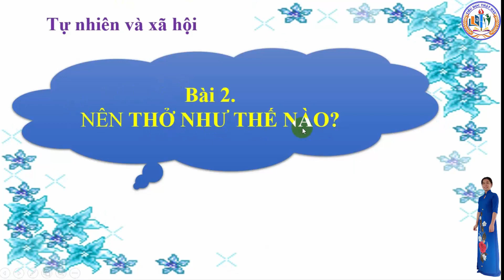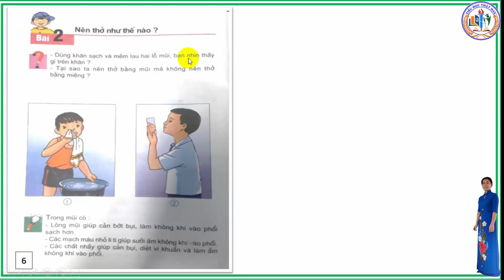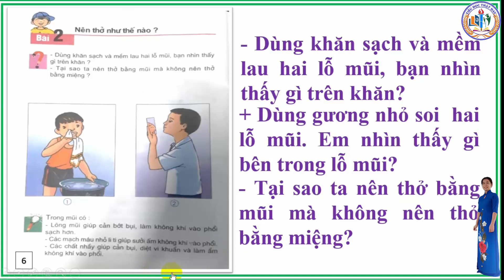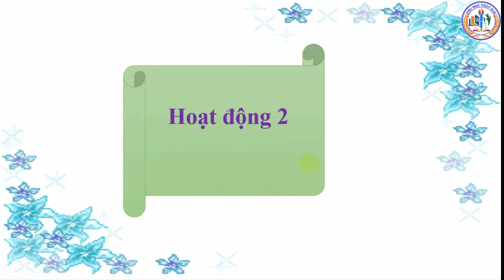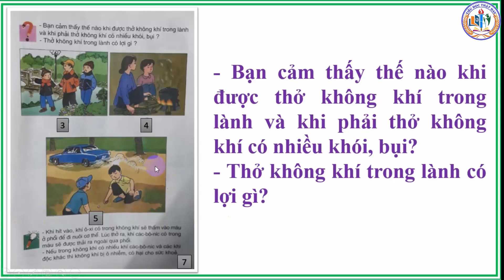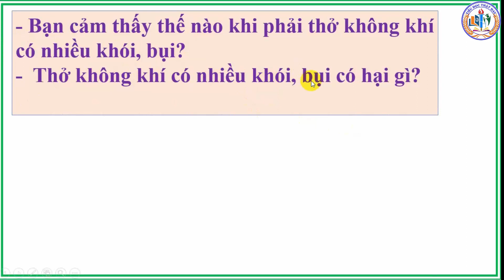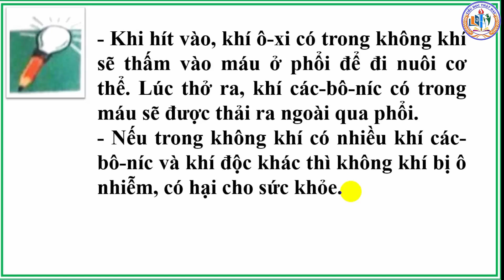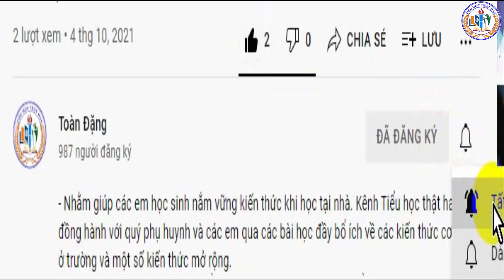TIỂU HỌC THẬT HAY || BÀI 2 NÊN THỞ NHƯ THẾ NÀO || TNXH 3